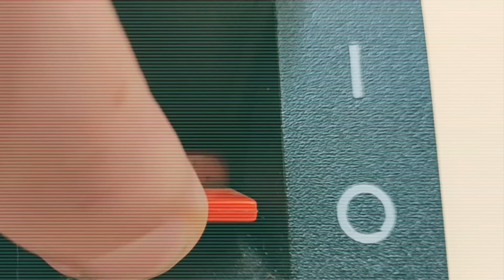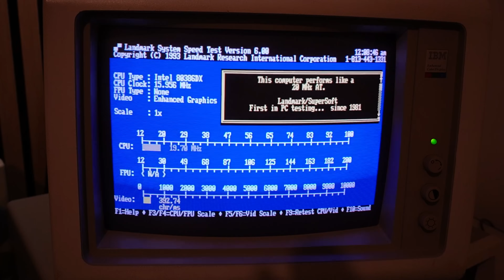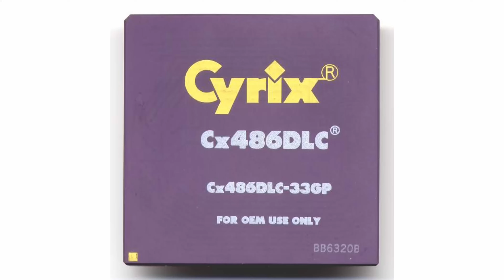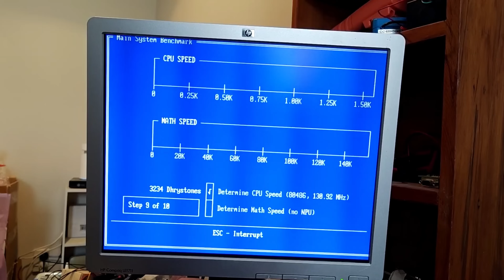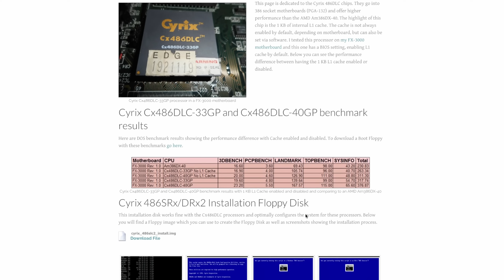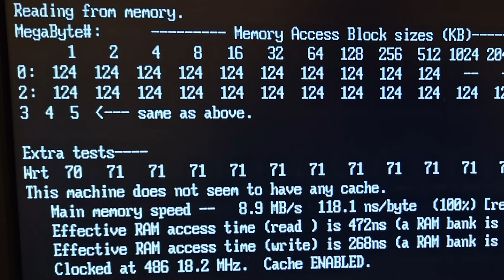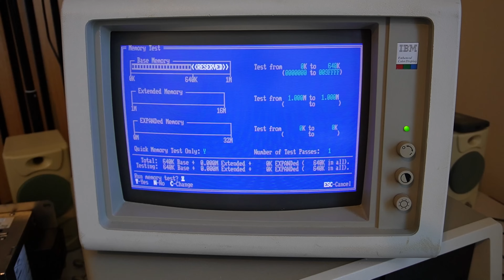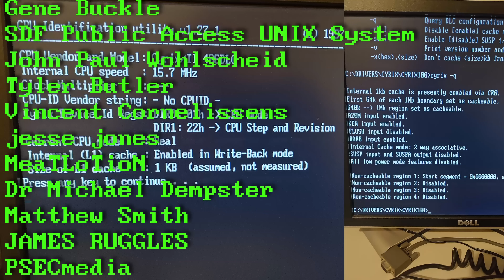The XT to 386 to 486 Challenge!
That 4.77 MHz XT doesn't get a rest! First it became a 386-16 and now the challenge is to turn it into a 486. Can it be done?!
00:00 - Introduction
03:14 - Cyrix 486DLC
06:40 - Replacing the chip
09:26 - enabling l1 cache
12:59 - 387 FPU
15:01 - Whats next?